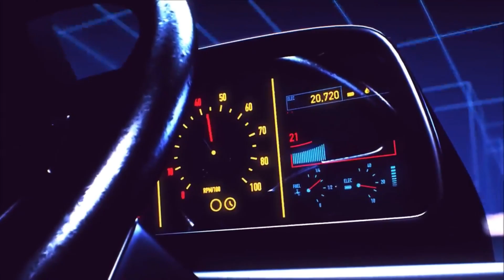Patient Zero is... | Arizona Sunshine 2 | Ep. 10 | Two Brothers In VR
★Gaming PC Specs:
AMD Ryzen 7 5800X3D Processor (8X 3.4GHz/96MB L3 Cache)
AMD Radeon RX 7900 XTX
32 GB [8 GB X4] DDR4-3600 G.SKILL Ripjaws V
500GB Corsair  M.2 Gen 4 NVMe SSD
500GB Samsung 870 EVO SSD
1TB Samsung 870 EVO SSD
1TB Western Digital Blue 7200 RPM HD
ASUS PRIME X570-PRO ES Motherboard
RAIDMAX X603 Mesh Front Panel ARGB Gaming Case - White